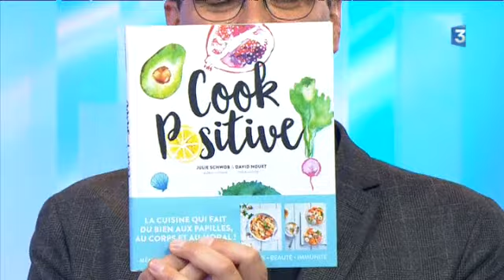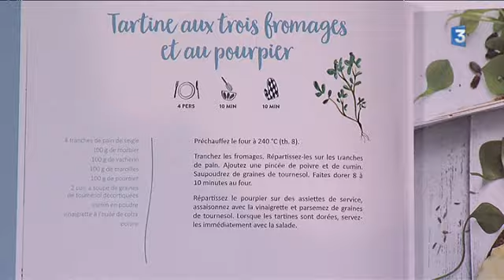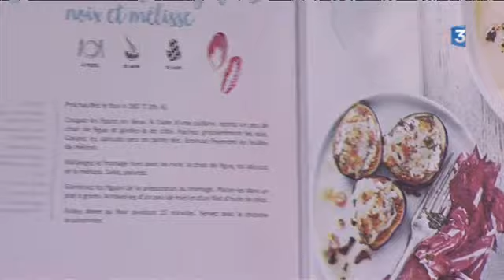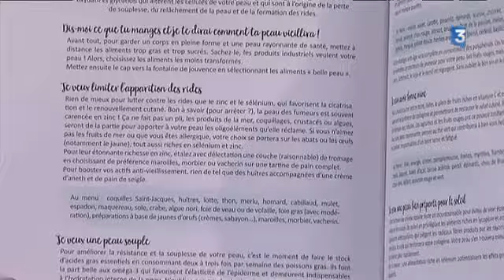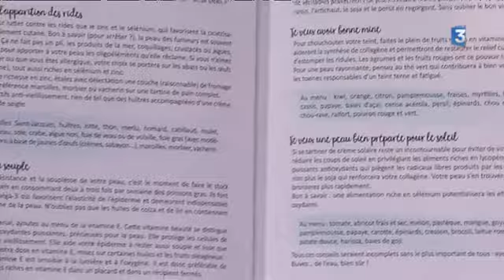Livre : "Cook positive" de David Nouet et Julie Schwob (First édition)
"Cook positive" de David Nouet et Julie Schwob est un livre de cuisine qui fait du bien aux papilles et au moral !

Une auteur culinaire et un nutritionniste amiénois se sont rencontrés à Paris en passant leur CAP de cuisine.

Ils ont décidé de s’accorder pour proposer des idées de repas au quotidien, en mobilisant le meilleur des superaliments pour une alimentation équilibrée.

Ces aliments, détaillés dans une première partie et accompagnés de principes diététiques, sont combinés en menus au fil de différents chapitres selon différents objectifs :

- booster sa mémoire
- avoir une belle peau
- bien dormir
- avoir moins de stress etc